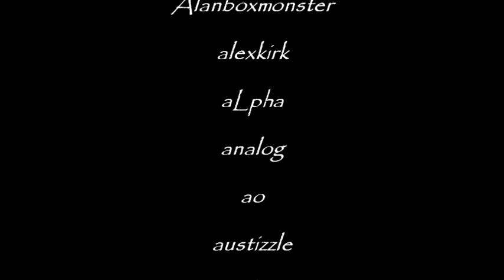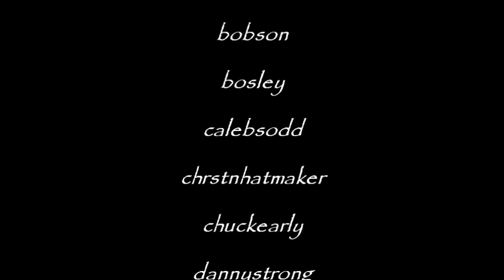Compton - 2 (High Times)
Second Compton Movie with great american DoD 1.3